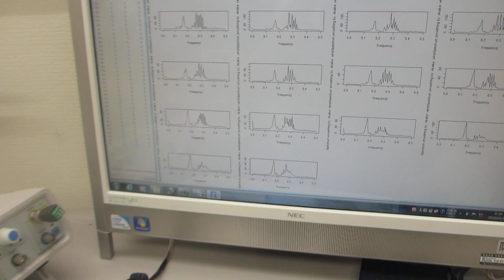音圧データの統計解析に基づいた、超音波実験（超音波システム研究所）